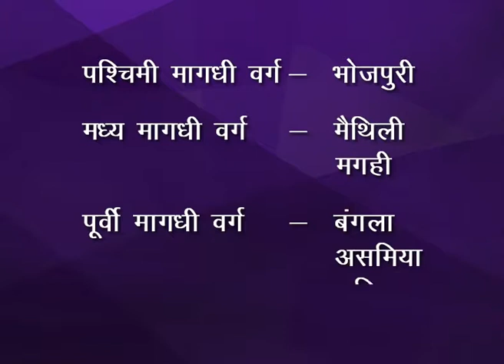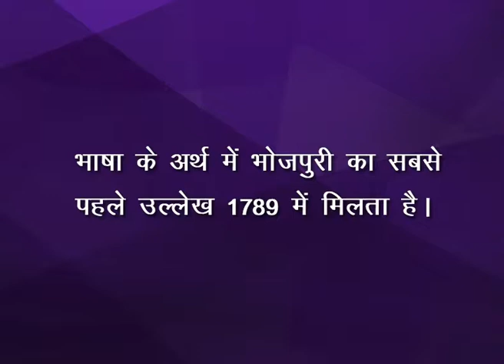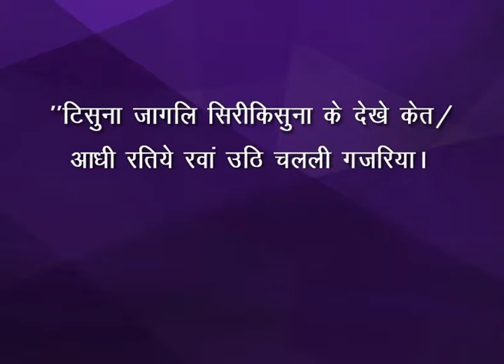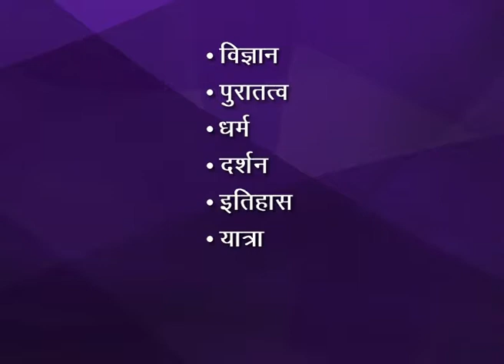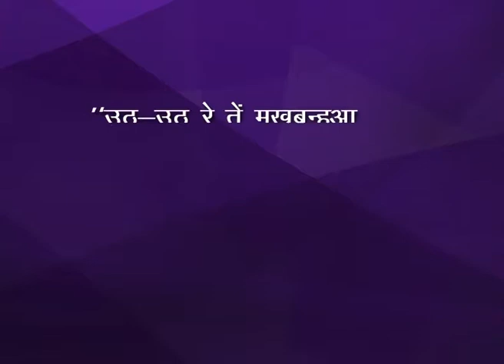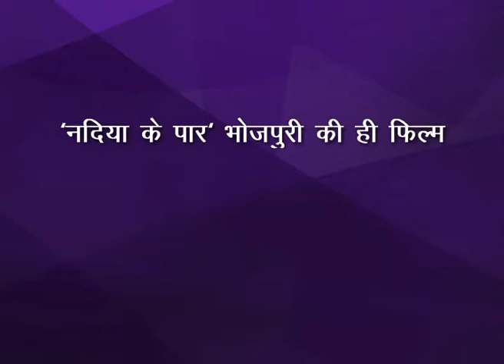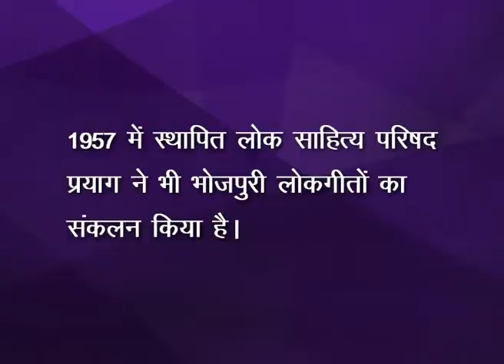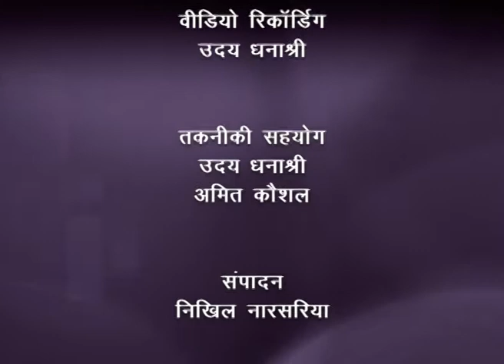Janpadiya Bhasha Sahitya_Bhojpuri